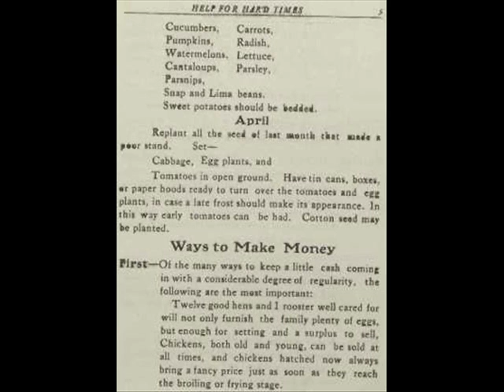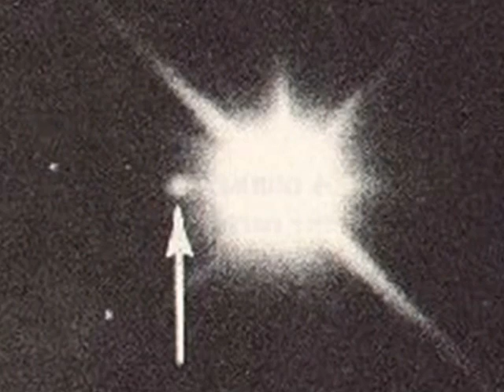Potolo moving star B